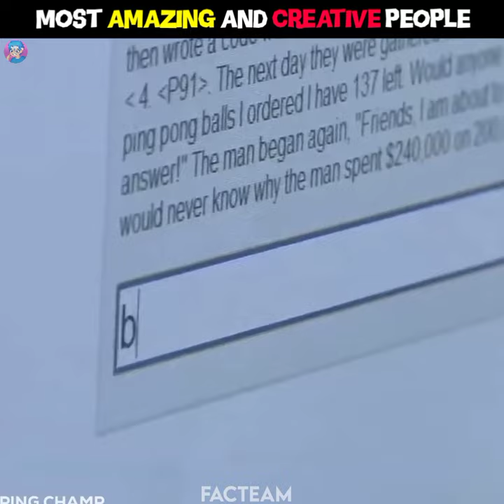सबसे Creative लोग 😲 Most Creative People In The World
5 बकवास School Life Hacks, worsted life hacks, Fact2Fact, best funny videos, 5 mins craft school life hacks, 5 sabse bakwas school life hacks, indian roast, 5 minutes crafe, worst hacks, Worst internet hacks, lifehacks, bakwas life hacks, facts, fact, fact2fact, 5 सबसे बकवास Exam Life Hacks, 5 सबसे बकवास school exam Life Hacks जिन्हें कभी Try मत करना, FacTeam, 5 School Life Hacks

6 सबसे बकवास School Life Hacks 🤮 School Life Hacks

बकवास Exam Cheating Life Hacks, interesting facts about the world, online exam kaise hota hai, paper ma cheating karne ka tarika, paper mein cheating karne ka tarika, random facts, school mein cheating kaise karen, exam cheating,

5 बकवास School Life Hacks, worsted life hacks, Fact2Fact, best funny videos, 5 mins craft school life hacks, 5 sabse bakwas school life hacks, indian roast, 5 minutes crafe, worst hacks, Worst internet hacks, lifehacks, bakwas life hacks, facts, fact, fact2fact, 5 सबसे बकवास Exam Life Hacks, 5 सबसे बकवास school exam Life Hacks जिन्हें कभी Try मत करना, FacTeam, 5 School Life Hacks

6 सबसे बकवास School Life Hacks 🤮 School Life Hacks

3 बकवास School Life Hacks
worsted life hacks
 best funny videos
 Back To School Life Hacks
5 mins craft school life hacks
3 sabse bakwas school life hacks
 indian roast
5 minutes crafe
worst hack
bakwas life hacks
3 सबसे बकवास Exam Life Hacks
3 सबसे बकवास school Life Hacks जिन्हें कभी Try मत करना
5 bakwas School Life Hacks
बकवास School Life Hacks
3 सबसे बकवास Life Hacks Part-2